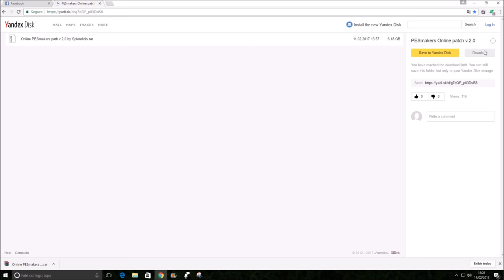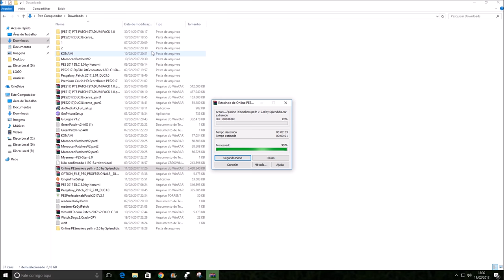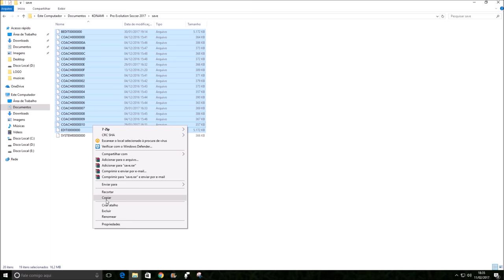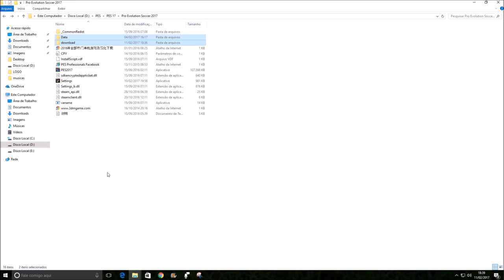PESmakers online Patch v 2.0 , PES 2017 PC DOWNLOAD